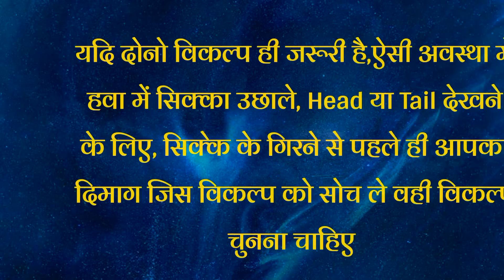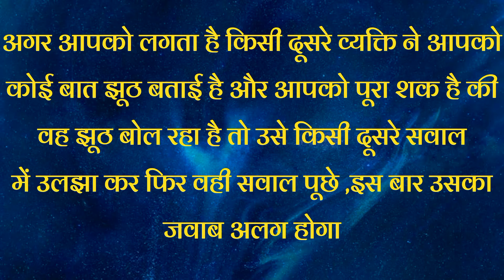कोई भी decision नही ले पा रहे हो तो ये video देखो...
Psychology Funda is dedicated to giving high-quality and informative psychological and  motivational videos to everyone. This channel will help you to find people quality by his own psychological behaviour and nature..

Psychologyfacts||Factsinhindi||Viral||psychology||psychological||facts||@Psychology Funda

@Psychology Funda

। Psychology ke anusar||psychology facts||Psychologyfacts||amazing facts।।

facts
viral
Love
status
amazing facts
random facts
Psychology ke anusar
facts about love
Love facts
psychologyfacts
psychologistvishalsoni
Psychology kehta hai

साइकोलॉजी के अनुसार अगर आप किसी को बार बार सपनों में देख रहे हो. Psychologykal fact in hindi]